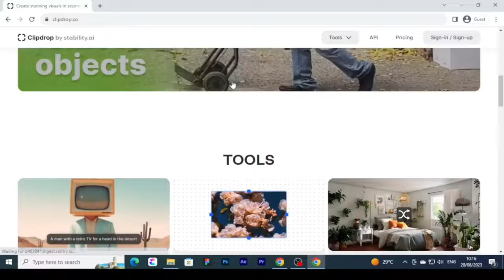How to extend backgrounds with AI | Extend images with AI | Free and Easy AI Tool! | AI Tutorial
Welcome to Design Hive, In this AI Tutorial,
I will tell you How to extend backgrounds with AI. I will show you How to extend images with AI. After watching this tutorial, you will learn about how to stretch images with ai with this free and easy to use AI Tool.

Main Topics:
✔ How To Extend background with AI | Extend images with AI | Free and Easy AI Tool! | AI Tutorial
✔ AI Tutorial
✔ extend background with AI
✔ extend image with AI
✔ how to extend images with AI
✔ How to extend backgrounds with AI
✔ How to stretch backgrounds with AI
✔ How to stretch images with AI
✔ expand photo
✔ expand picture
✔ expand photo for instagram
✔ Clipdrop
✔ Graphic Design
✔ Design Hive